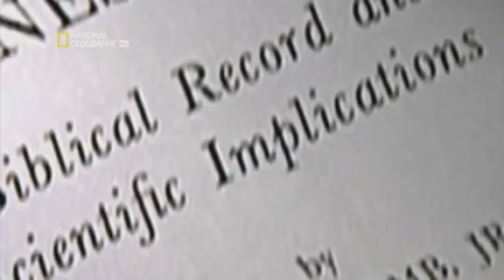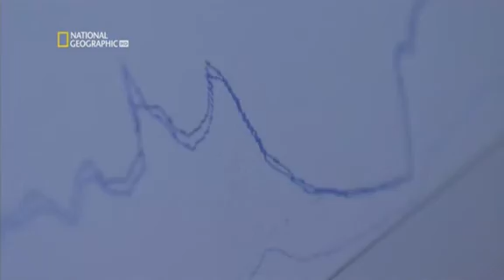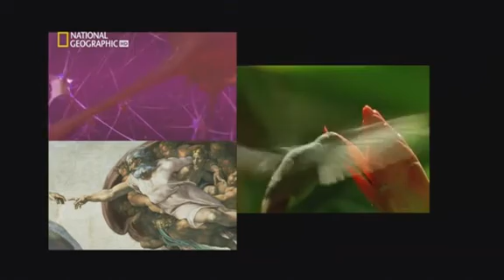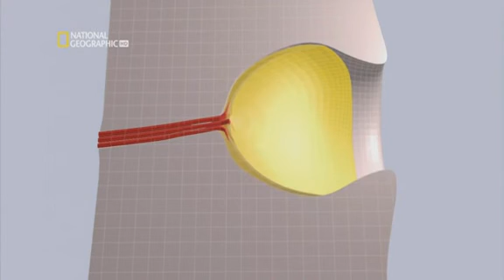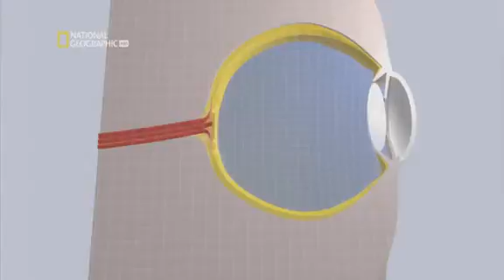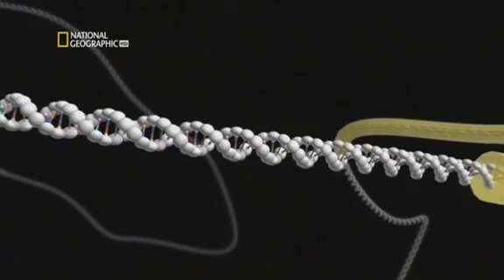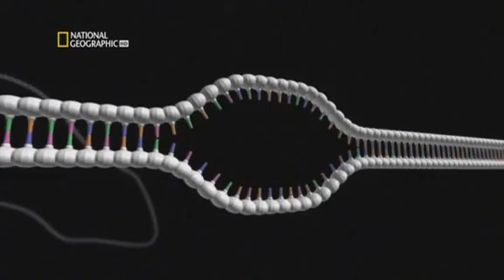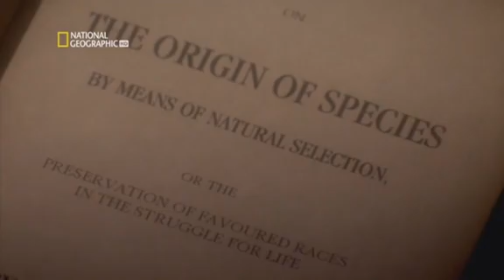Documental - Ciencia al Desnudo : Evolucion Se equivoco Darwin